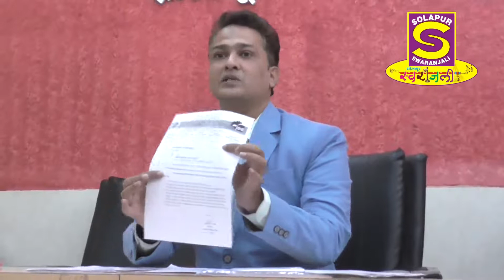D R SHRIRAM ENGLISH MEDIUM SCHOOL | 07/06/2018 | SWARANJALI MEDIA | SOLAPUR